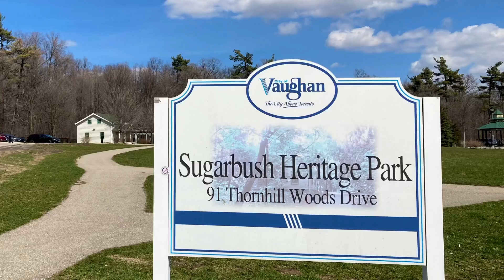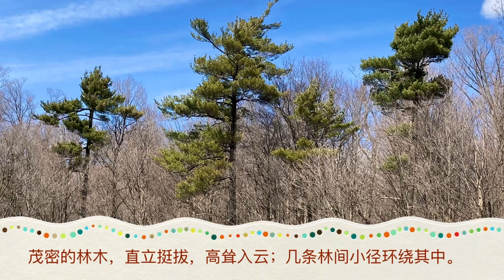Hiking - Sugarbush Heritage Park - TORONTO